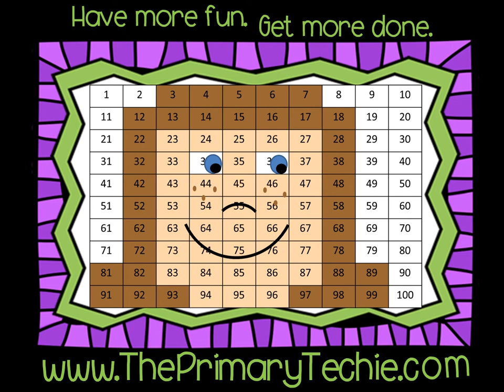Making 5 - Thanksgiving